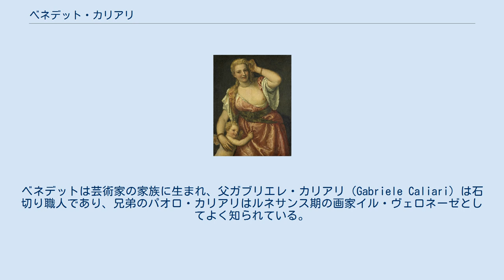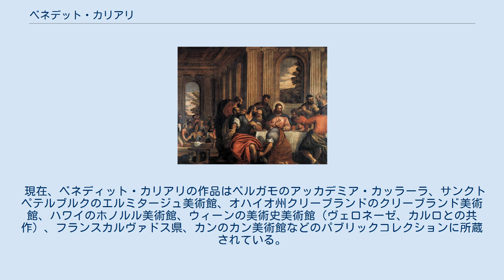ベネデット・カリアリ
パオロ・ヴェロネーゼ
ベネデット・カリアリ（1538年-1598年）は、イタリアルネサンス期の画家である。
ベネデットは芸術家の家族に生まれ、父ガブリエレ・カリアリ（Gabriele Caliari）は石切り職人であり、兄弟のパオロ・カリアリはルネサンス期の画家イル・ヴェロネーゼとしてよく知られている。
 ヴェロネーゼの主要な助手は、弟のベネデットとヴェロネーゼの2人の息子カルロ・カリアリ（Carlo）またはカルレット・カリアリ（Carlo; Carletto Caliari , 1570年-1596年）、ガブリエレ・カリアリ（Gabriele Caliari, 1568年-1631年）でした。
ヴェロネーゼより10歳ほど若かったベネデットはヴェロネーゼの構図で非常に際立った特徴を形成している建築学的な背景で非常に大きなシェアを持っていたと見なされている。
1588年のヴェロネーゼの死後、ベネデット、カルロ、ガブリエレは彼の未完成の絵画を完成させた。
また彼らはしばしばヴェロネーゼの相続人として集合的に署名した。
 現在、ベネディット・カリアリの作品はベルガモのアッカデミア・カッラーラ、サンクトペテルブルクのエルミタージュ美術館、オハイオ州クリーブランドのクリーブランド美術館、ハワイのホノルル美術館、ウィーンの美術史美術館（ヴェロネーゼ、カルロとの共作）、フランスカルヴァドス県、カンのカン美術館などのパブリックコレクションに所蔵されている。